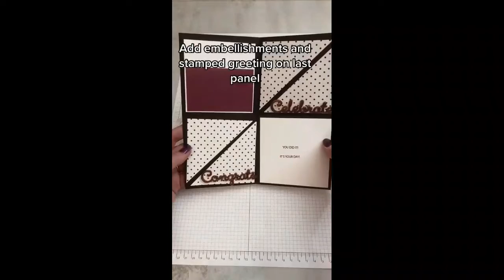Diamond Fold Graduation Cap card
It's Graduation Time!  Do you need a graduation card (s)?
Here's a simple card that has that WOW! factor using the Diamond Fold pattern.
It can be tailor-made for your favorite graduate (s)!
Anne Hayward, Independent Stampin' Up! Demonstrator
Order Stampin' Up! product online 24/7:
annehayward.stampinup.net